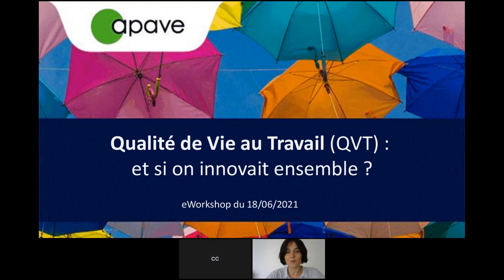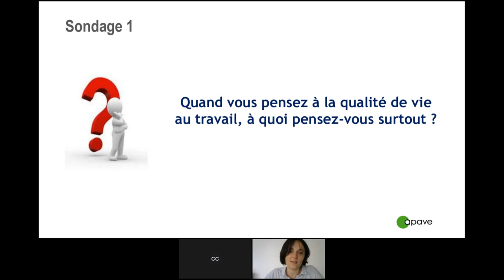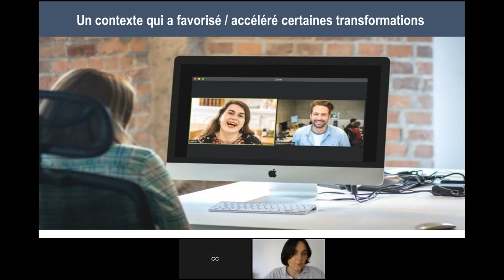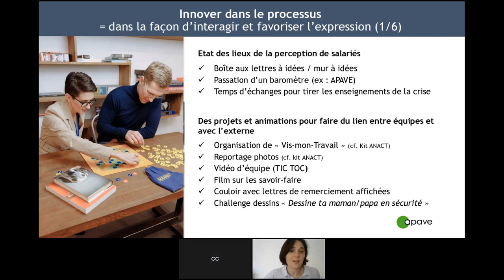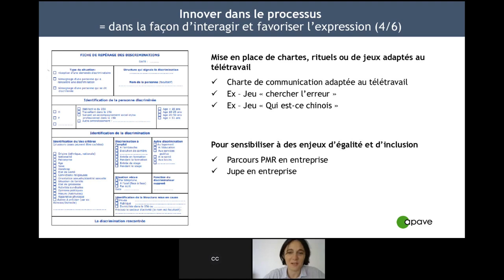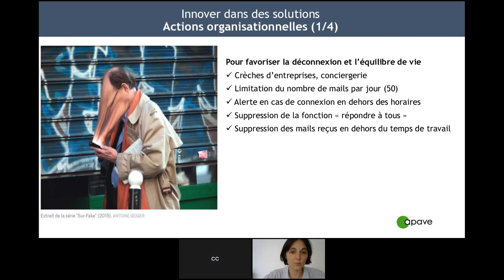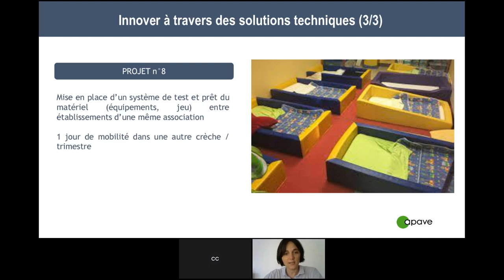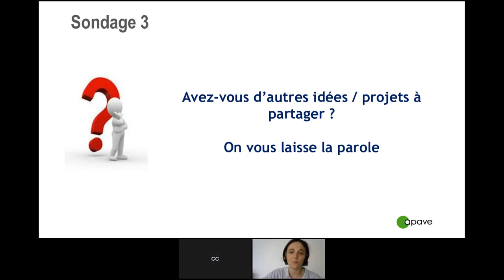Replay eWorkshop - Qualité de Vie au Travail (QVT) : et si on innovait ensemble ?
(Re)vivez dès maintenant notre eWorkshop du 18/06/2021 - Qualité de Vie au Travail (QVT) : et si on innovait ensemble ?